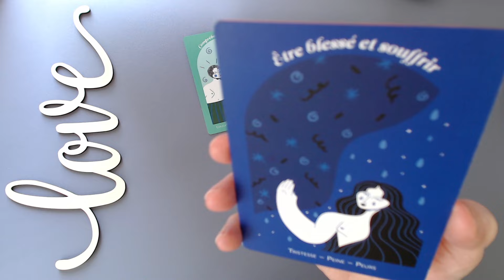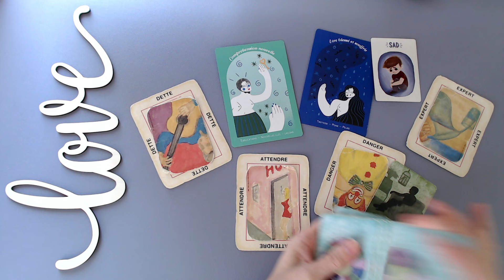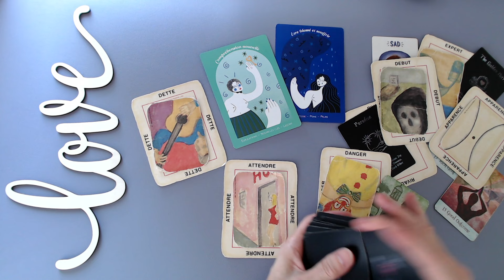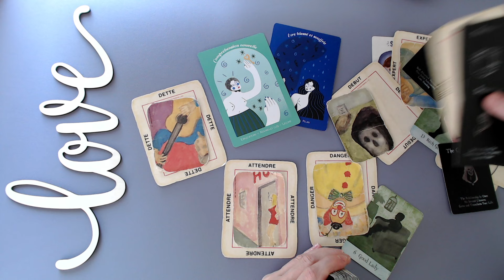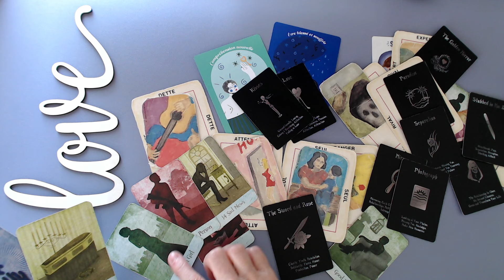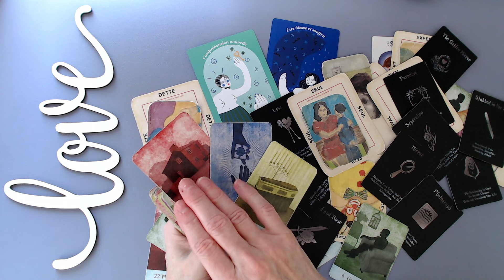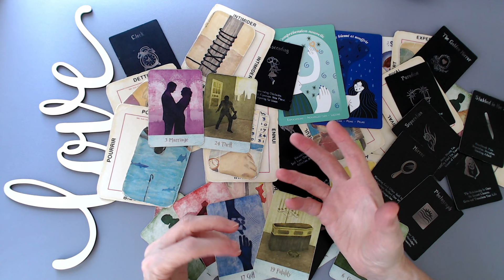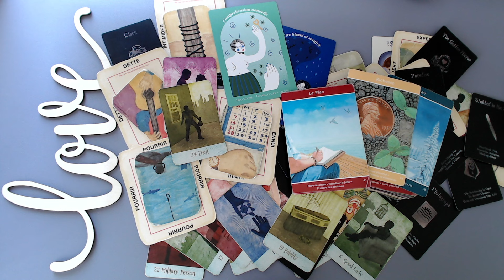SCORPION ♏ Une gamique! On a volé pour rembourser une dette!